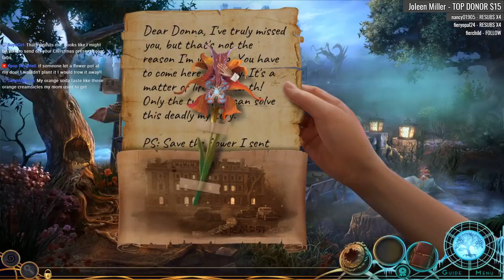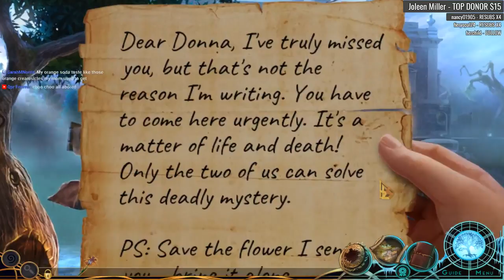Donna Brave 2: And The Deathly Tree CE [01] Let's Play Walkthrough - START OPENING - Part 1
Donna Brave And The Deathly Tree CE let's play walkthrough gameplay playthrough

Let's Play ♦ Donna Brave 2: And The Deathly Tree Collector's Edition with YourGibs Walkthrough commentary game play

STORY: Donna Brave is on the case again, investigating a strange tree that grabs and poisons its victims, but when her childhood friend Kathi becomes the next victim, the case gets personal. Investigate the strange manor house and unlock the secrets behind this deathly tree, before you get ensnared by its deadly roots in this chilling hidden-object puzzle adventure game!